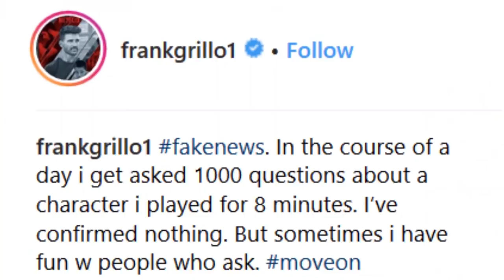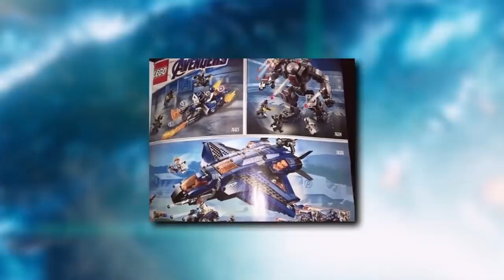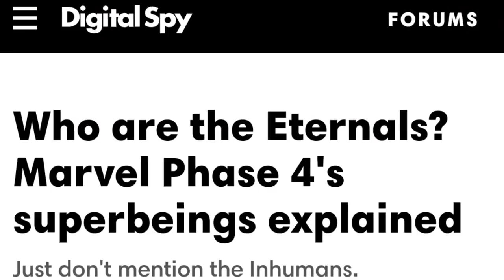Avengers Endgame: Villains That May Appear In The Movie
Avengers Endgame: Villains That May Appear In The Movie Ranked From Powerful To Unstoppable

Ever since Avengers 3 came out in 2018 and many of our favorite superheroes turned to dust, fans have anticipated the resolution of the story in Avengers: Endgame.

With that movie just a few weeks away, we’re turning our attention to the villains that might appear in the film. The characters we’ll discuss include: those that have already been confirmed for the movie, including Crossbones, Loki, and of course, Thanos; characters from past films that eagle-eyed fans have found evidence could show up again, like the Chitauri, Ultron, and Hela; fan-favorite villains fans hope to see again like Red Skull, The Collector, and The Grandmaster; and new villains that could give Thanos a run for his money and may be Endgame’s true uber-villain, like Annihilus and Kronos.

Although we don’t know much for sure when it comes to Endgame, dedicated fans have some pretty solid theories about the villains we may see when the movie comes out. In this video we’re ranking them from powerful to unstoppable.